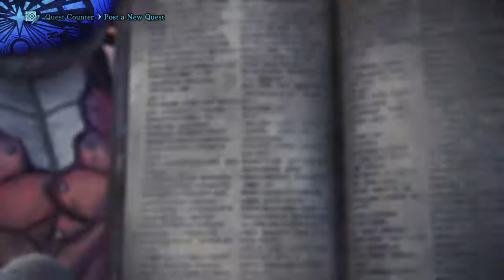Monster Hunter World: Iceborne g-rank turns low rank into training mode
G-rank gear makes low rank perfect to practice new moves and weapons o: